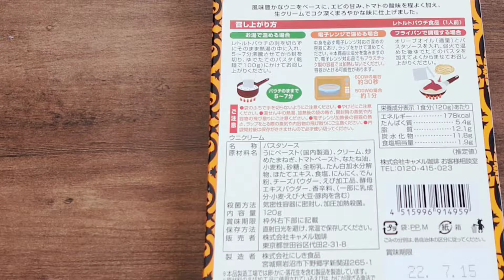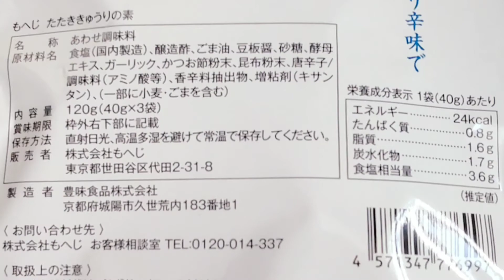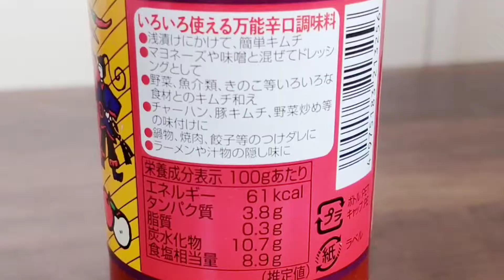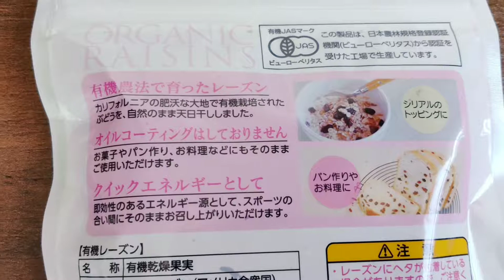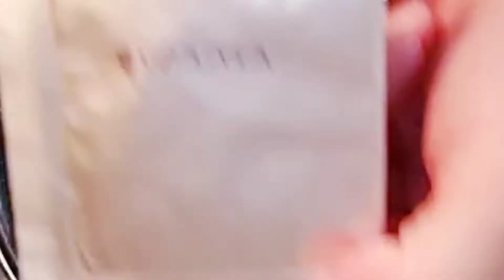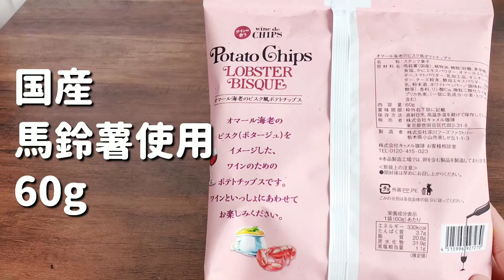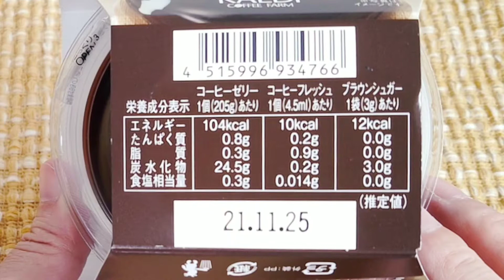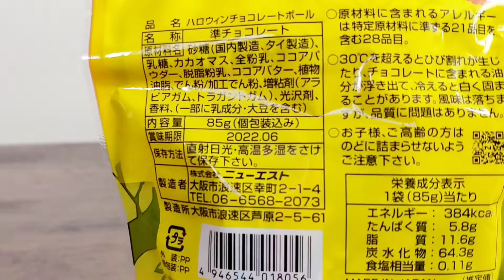【カルディ】美味しい物沢山GET/ハロウィン🎃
ハロウィンシーズンですが、他にも美味しい物を料理しました😊
価格は購入時の物になります

⏰Timeスタンプ⏰
00:33   パスタソースウニクリーム
01:28   たたききゅうりの素
02:26   キムチの素むーひ
04:03   キャロットラペベースソース
04:11   有機レーズン
05:04   インドカレーキット
06:24   国産鰹だし入り唐揚げ粉
07:20   オマール海老のビスク風ポテトチップス
07:54   カルディコーヒーゼリー
09:26   ハロウィンチョコレートボール

押して頂けたら嬉しいです😊